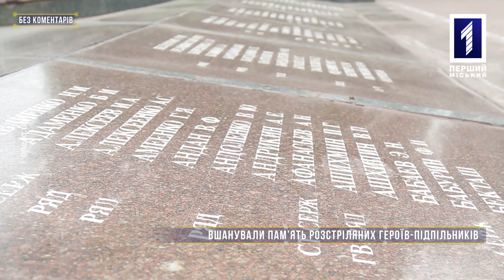Без коментарів: вшанували пам’ять розстріляних у Кривому Розі героїв-підпільників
Містяни вшанували пам’ять розстріляних героїв-підпільників покладанням біля братської могили у парку Залізничників.